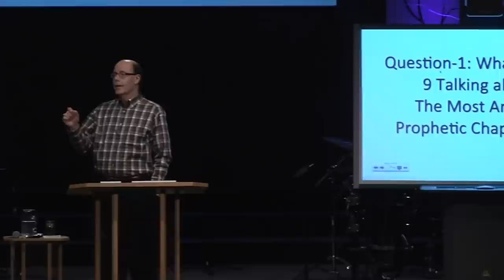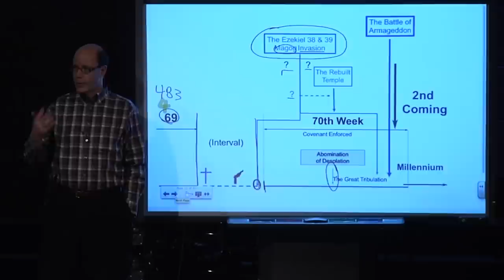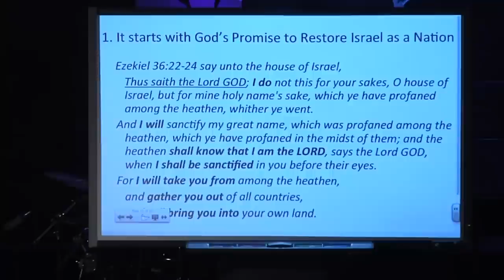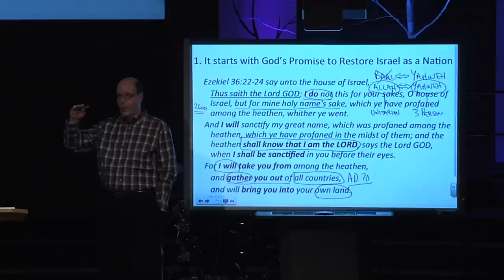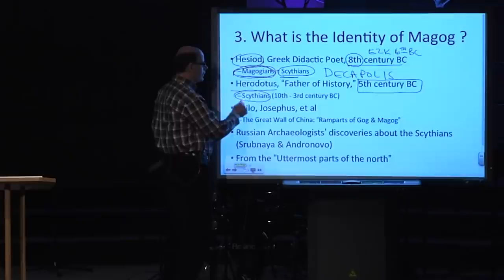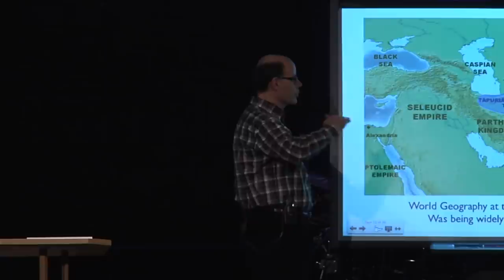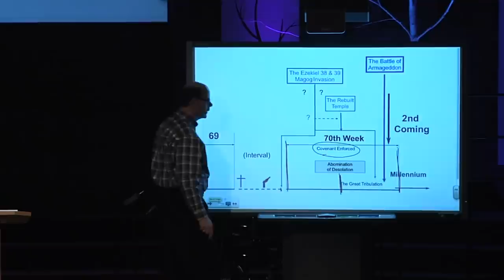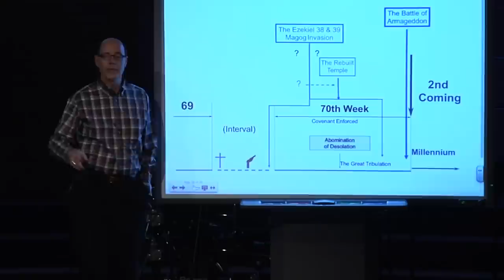Q&A-30 IRAN-RUSSIA-ISRAEL-GOD WANTS US TO KNOW HIS PLANS FOR OUR FUTURE at The End of The World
What do Daniel & Ezekiel Say about: Israel’s Rebirth, Russia’s Invasion, Islam’s Everlasting Enmity, and the End of Days?

Ezekiel was a classic Biblical prophet:
It was through Ezekiel, God communicated powerful truths:
• The truth that Jerusalem and Israel are the epicenter of God’s plan and purpose in the End Times.
• The truth of the rebirth of the State of Israel in the End Times.
• The truth of the return of the Jewish people to the Holy Land in the End Times.
• The truth of a coming season of security and prosperity for Israel in the End Times.
• The truth of an apocalyptic showdown between Israel, Russia, Iran and a group of other nations in the epicenter in the End Times.
• The truth of the cataclysmic judgment of Israel’s enemies in the End Times.
• The truth of the supernatural rescue of Israel in the End Times.
• The truth of the salvation of the Jewish people in the End Times.
• And the truth of the building not just of a 3rd Temple in the End Times but a 4th Temple, too, from which the Messiah will reign.
These are vitally important truths for Christians, for Jews, indeed for all people in our time. Yet they are rarely taught.
Why not?
Dr. Mark Hitchcock, author of an excellent resource book – The End: A Complete Overview of Bible Prophecy and the End of Days (over 500 pages) – notes that:
• 28.5% of the Old Testament are prophetic verses
• 21.5% of the New Testament are prophetic verses
• All told, some 27% of the Bible are prophetic verses
Without question, prophecy is central to the Holy Scriptures. Yet very few pastors, priests or ministry leaders are teaching Bible prophecy today.
First, to reveal that the God of Israel is all-mighty, all-seeing, all-knowing God of the universe.